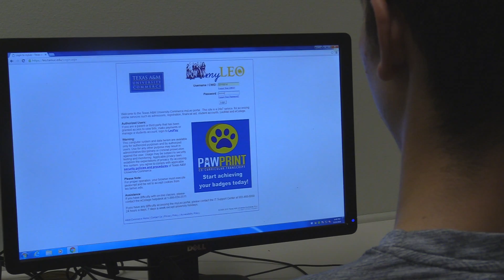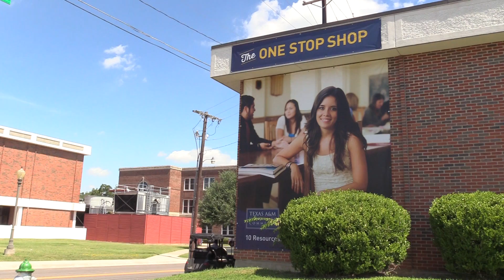Parking Permit Project SPANISH EAST TEXAN